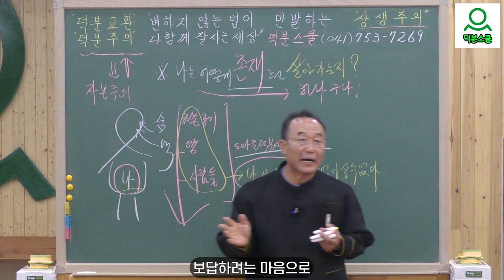[성담] '덕분 철학'을 안내하려면#성담#덕분철학#seongdam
성담스승님과 함께 공부하고 싶은 분
부산역 강의실에서
덕분스쿨 입학하여도 되고
사전 예약하고 친견하셔도 되며
질문을 통하여 고민고통을 털어놓아
즉각 해결책을 받아도 됩니다.
성담스승님께서는
♡지구촌 대경사♡가르침 하나로
누구나 강의실로 들어와서
행복과 풍요를 누리는 법을 배우도록
덕분스쿨 대문을 활짝 열었습니다.
'덕분스쿨 성담스승님'과  함께 자신의 삶을 빛나게 하는
덕분에 모든 인연들이 다함께 동행하게 되어 기쁘고 고맙습니다.​

1️⃣첫번째:덕분스쿨 입학해서 공부하기
덕분스쿨에 입학하여
성담스승님과
한의사 30년 경력이 있으신  여불원원장님과 함께
@덕분스쿨에 입학하면 스승님과 1:1 채팅을 통하여
2️⃣두 번째: 카페(cafe)에서 공부하기
네이버 카페(cafe): 덕분스쿨
3️⃣세 번째: 공개밴드에서 공부하기
'덕분스쿨 미소묵언100일정진' 밴드로 초대합니다.
4️⃣네 번째: 유튜브(Youtube)에서 공부하기
덕분나눔공동체장 성담 드림
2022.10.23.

[성담] '덕분 철학'을 안내하려면

덕분철학을 안내하려면

나는 어떻게 존재하고
살아가는지를 알아야 한다
나는 숨쉬고 먹으며 살아간다.

나는 하늘.땅.사람들 도움 덕분에 살아간다
하늘.땅.사람들을 나 아닌 것으로
이름을 붙이면나는 나 아닌 것 도움없이 살수 없다.

나 아닌것과 나는 연관되어 하나이다
그러므로 나 아닌 것을 내몸처럼 돌봐야한다
전체가 나이고 내가 전체니까

그러나 분별할때 둘인 줄 착각한다
그때 즉시 하나인 줄 알아차려
언제나 한결같이 존중하고 사랑하며
살아야 한다

이 덕분철학을 통해서
나는 무엇을 깨달았느냐하면
지금까지 이 세상을 바라보는 관점이
"내가 했다, 내가 한다, 내가 해야 된다"는
관점에서
"덕분에 했습니다, 덕분에 합니다,
덕분에 잘 될수 밖에 없습니다"로
관점이 바뀌게 되었습니다

그 깨달음으로 나의 변화는
나는 걱정없는 삶을 살게 되었습니다

이 깨달음을 나의 삶에 적용하니
언제나 지금부터 잘 하면 된다며
출발할 수 있었습니다

그리고 어떤 일이 닥쳐오더라도
도와준 덕분에 잘 될 수밖에 없음을 알고
항상 항문 닫고 입꼬리 올리며
기뻐하고 감사하며
보답하려는 마음으로
뭘 주지 하면서 살고 있습니다

지구촌 가족 모두가 덕분철학을 실천해서
다 함께 잘 사는 세상이 되어 기쁩니다

Grâce à l'école 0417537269#La Sainte Parole
Merci. Dory L'exemple L'éveil Grosse Le meilleur